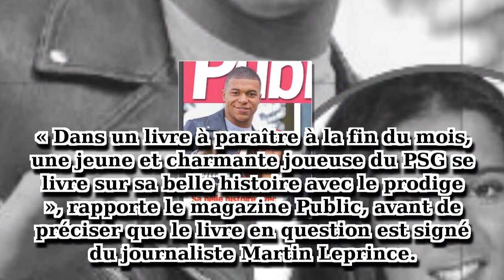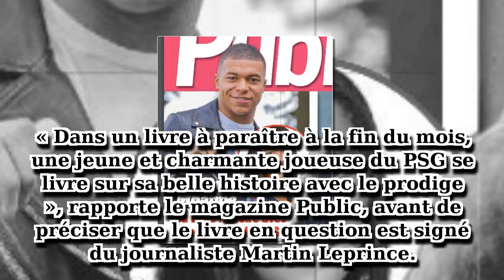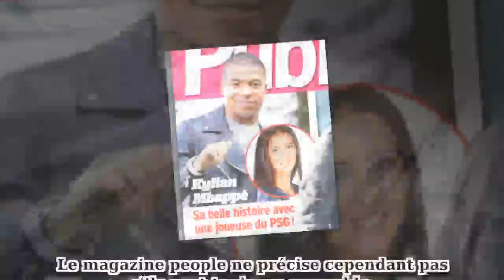Kylian Mbappé, sa belle histoire avec Anissa Lahmari, joueuse du PSG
Après avoir été lié à Camille Gottlieb et une Ex Miss France, Kylian Mbappé serait engagé dans une relation amoureuse avec une joueuse du PSG, Anissa Lahmari.